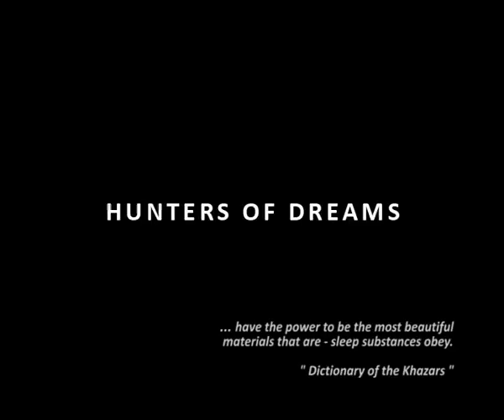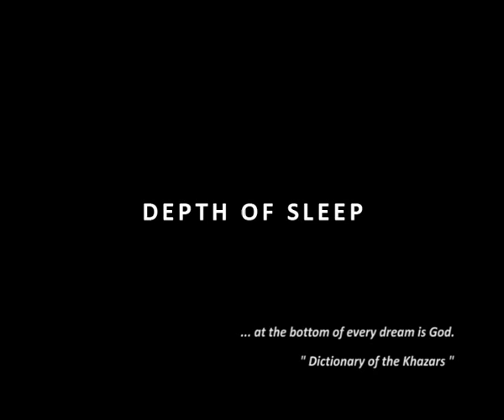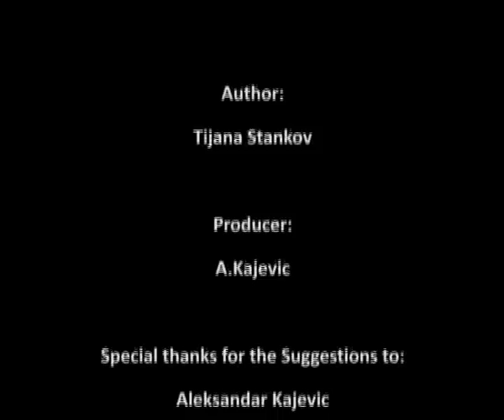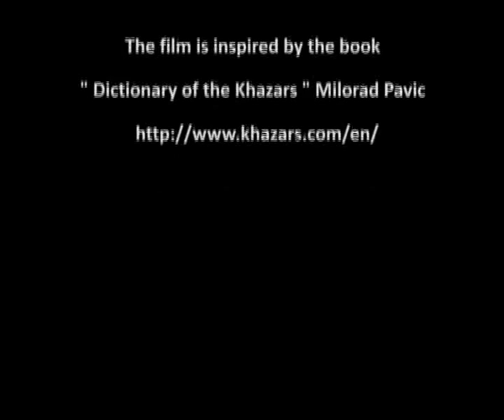Dreams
Film "Dreams" was inspired by the book " Dictionary of the Khazars " Milorad Pavic, and a subjective experience of the author of the literary work. Most elements of the book serve as a basis and are in a abstract way, making three parts to look completely different, and yet indivisible. Film consists of three parts as dictionary contains three books in it.
Each unit begins with quote from the book that introduces the viewer in the story and leads to the thought. Mr. Pavic's " Dictionary of the Khazars " made reversible, and allow readers to work came upon the various parties. "Dreams" have the same properties.